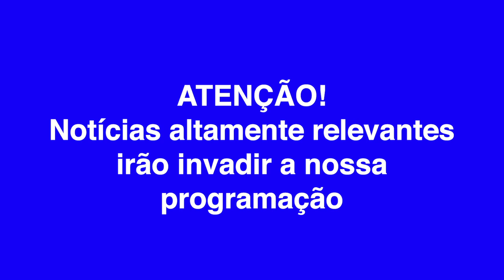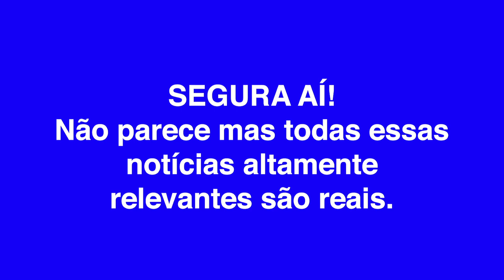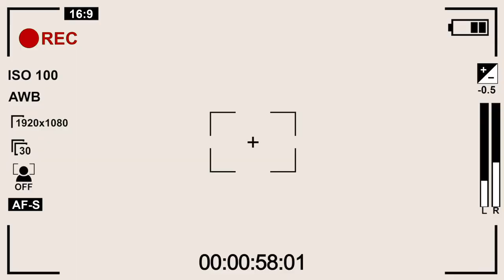Recebemos a Marisa Monte e rimos muito com a Cris Pompeo | Giselle de Prattes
Hoje eu recebi a visita da maravilhosa Marisa Monte, digo, Cris Pompeo no meu canal onde trazemos assuntos de extrema relevância para a sociedade e damos muitas ridadas!

Beijos